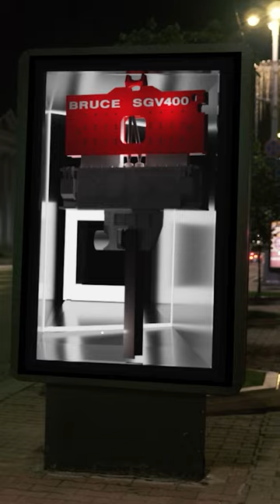VibroHammer in billboard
Deep space in the billboard with Vibro hammer